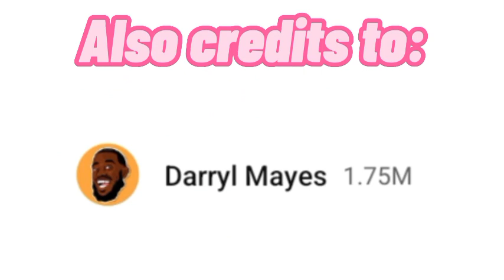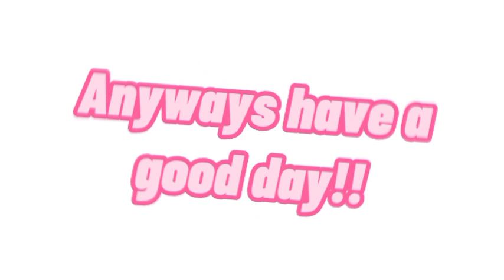If Retail Workers Were Honest!😱 ❤️💚 ||LIE OR HONEST?! 🤔